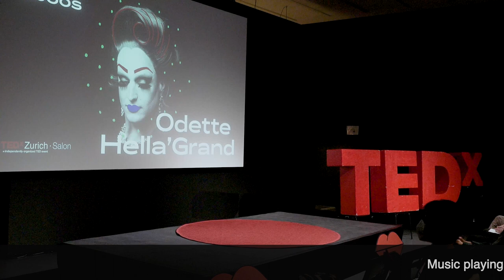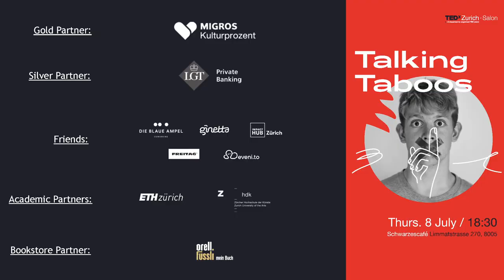Drag - more than just glitter and glamour | Odette Hella’Grand | TEDxZurichSalon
NOTE FROM TED: This talk contains a discussion of suicidal ideation. TEDx events are independently organized by volunteers. The guidelines we give TEDx organizers are described in more detail

With sparkling humor, Swiss Drag Icon Odette Hella’Grand shares her personal story and reflects on the unwritten rules among the LGTBYQ+ community. In her talk, she shares her struggles to meet the narrow expectations of society on sexuality and shines a light on the drastic high suicide rate among young gays. She calls for embracing your yin and yang - meaning embracing your own individuality and uniqueness - no matter who you are. Odette Hella’Grand was born in Basel and spent most of her years on different stages all across Switzerland and Europe as a performer at weddings, birthdays, and even funerals. She started her career working for the Aids Foundation giving out free condoms to men in need and an open ear for any advice on sexual health. Nowadays, Odette is a producer and hostess to bring joy and entertainment to all kinds of events. This talk was given at a TEDx event using the TED conference format but independently organized by a local community.